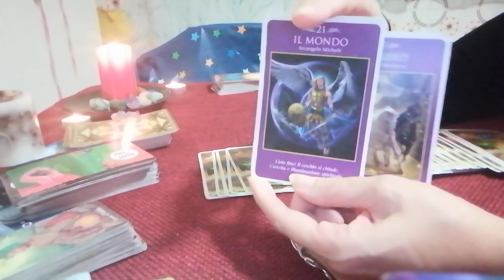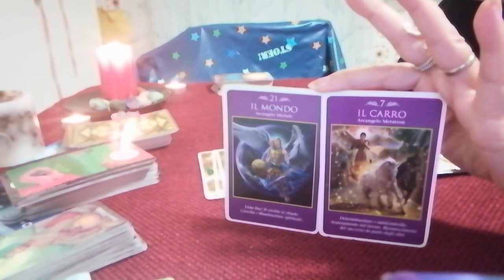VERGINE 1 DICEMBRE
Cosa ci dicono gli oracoli?